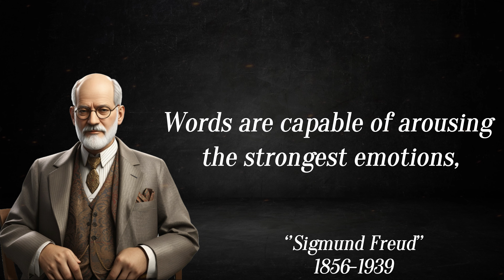Sigmund Freud: 10 wise quotes for motivation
Dive into the depths of the human psyche with this compilation of 10 profound quotes from the pioneering Sigmund Freud. As the father of psychoanalysis, Freud's insights into the human mind have had a lasting impact on psychology and our understanding of human behavior. Join us in this exploration of Freud's wisdom and gain a deeper insight into the complexities of the human experience.

🧠 Discover the enduring relevance of Freud's thoughts on the human mind and behavior.